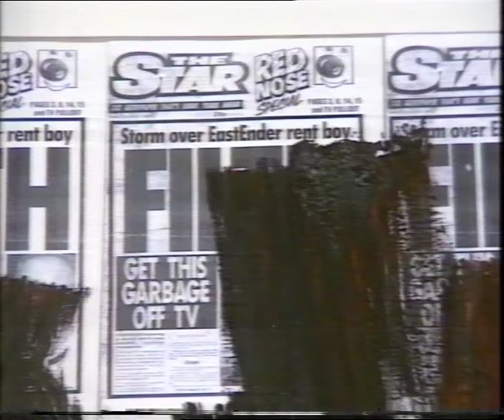Pet Shop Boys / Derek Jarman feature - Granada TV (15/05/92)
Neil Tennant interviewed at the Haçienda ahead of the Pet Shop Boys' concert on 13/05/92 and Derek Jarman at his upcoming exhibition which opened at the City Art Gallery on 16/05/92.